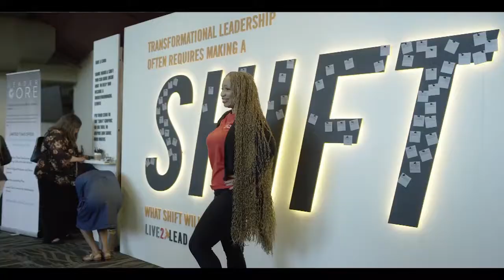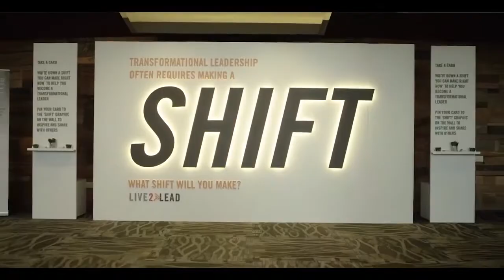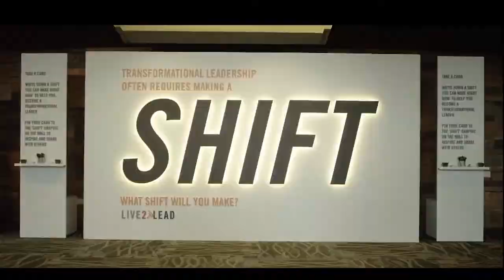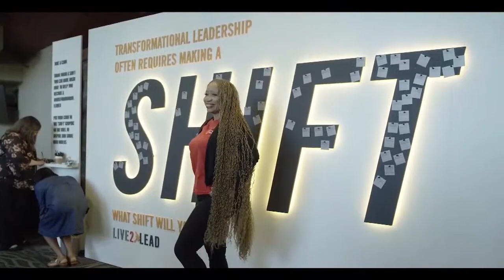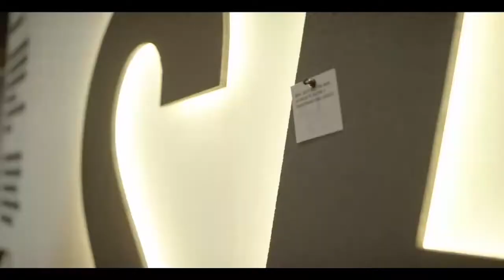On Air with Pierr Full Episode #3 - Feb 20, 2019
On Air With Pierr Ep. #3 - February 20, 2019. Pierr talks with City of League City Mayor, Pat Hallisey; Celebrity Chef Mary Bass and Laura Varley of Clear Creek Community Council of PTAs. Watch Live online at pierrcastillo.com